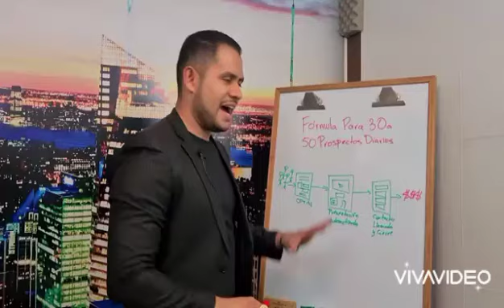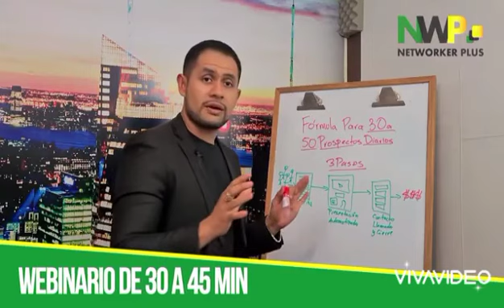🎯Como Conseguir PROSPECTOS DIARIOS ✅ para mi Negocio Multinivel y Red de Mercadeo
Inventamos y construimos el método más exitoso para prospectar en Redes de Mercadeo y Negocios Multinivel  en automático.

Hoy se ha hecho el más exitoso y popular sistema para prospectar online.
Más de 102 redes de mercadeo han trabajado de manera DIRECTA con nosotros y seguramente más de (todas) han copiado este sistema :)

Si quieres ver el webinario donde te explico cómo puedes empezar a prospectar en automático por Internet para tu red de mercadeo dale click aquí es GRATIS

🎁 ACCEDE A TUS CLASES COMPLETAMENTE GRATIS 🎁

2.-Gracias al Método Amazon FBA tu puedes vender en Amazon Estados Unidos sin vivir en Estados Unidos, sin tener empresa ni nada

3. Monetiza Tu TELEGRAM

4. Comienza a Gana Dinero Con Tus Instagram Stories

5. Descubre el Método Para Triunfar en YOU TUBE

7.- Convierte En Un EXPERTO en el MARKETING DIGITAL

8.- Comienza a VENDER tus PRODUCTOS con Los MEJORES ADS de Youtube , Google ,Facebook ,Instagram.

9.- Comienza a GANAR con La MAQUINA de GANACIA en el MUNDO DEL TRADING